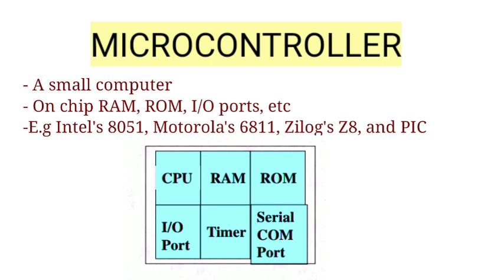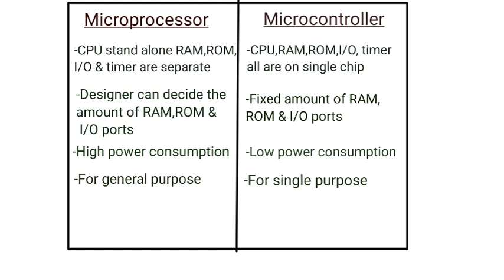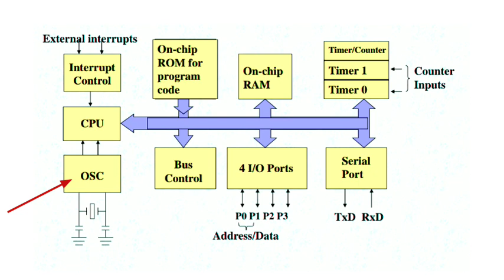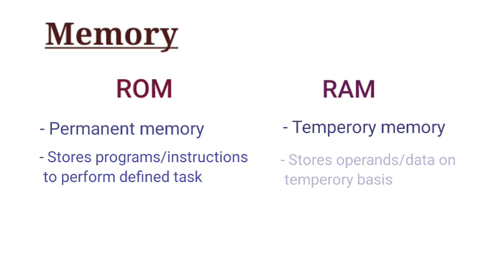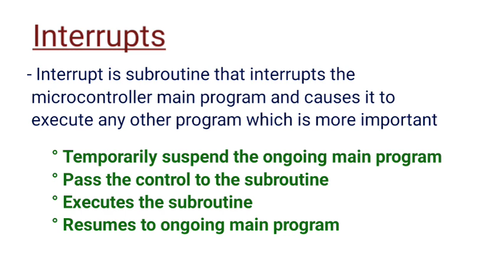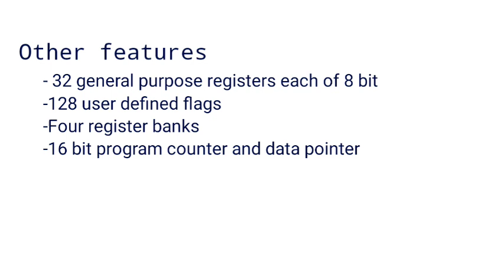8051 Block diagram & Features